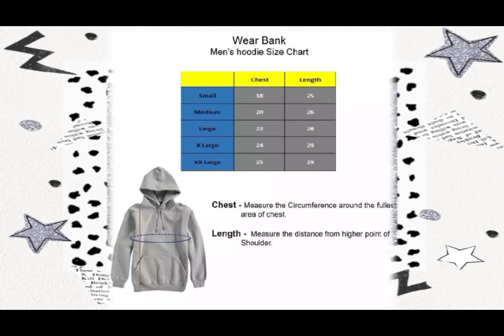Hoodie design for girl & boy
winter collection hoodie Best colour